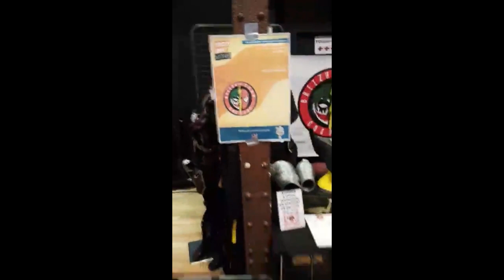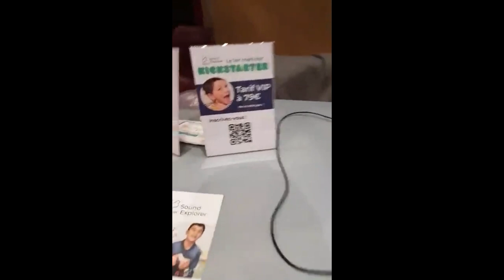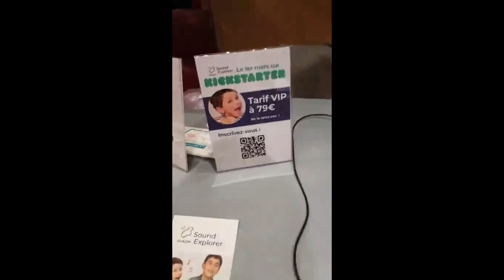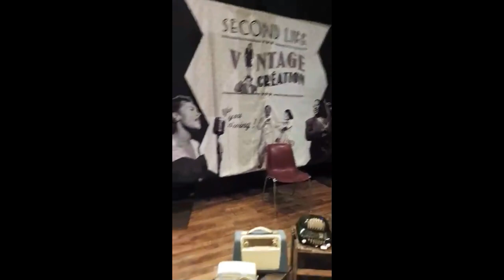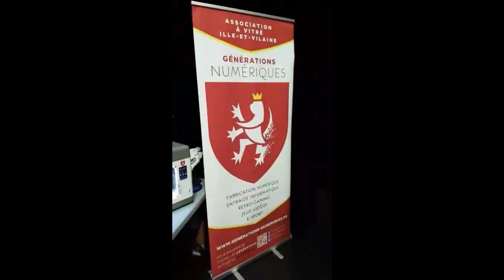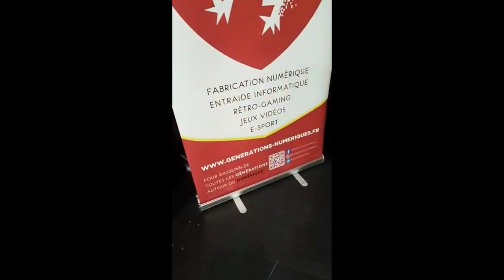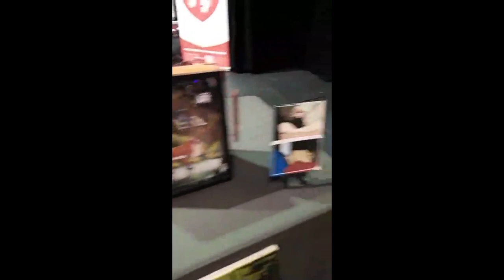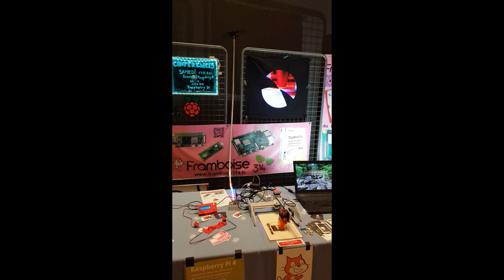Images Vidéos de Tech Inn'Vitré 2023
Du 10 au 12 février se déroulait le salon Tech Inn'Vitré.
Quand on est exposant on n'a pas trop le temps de visiter mais j'ai fait quelques images qui vous plongeront dans l'ambiance du salon organisé par Makeme. c'était la sixième Édition.